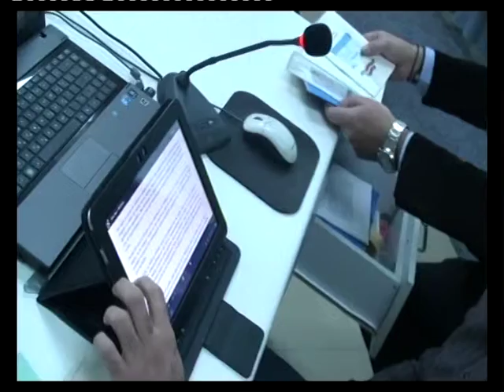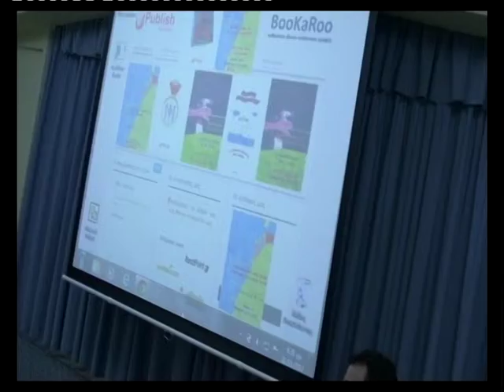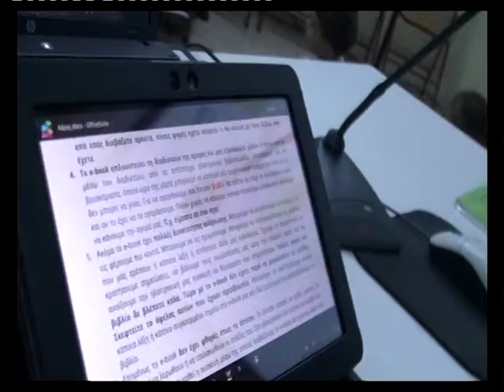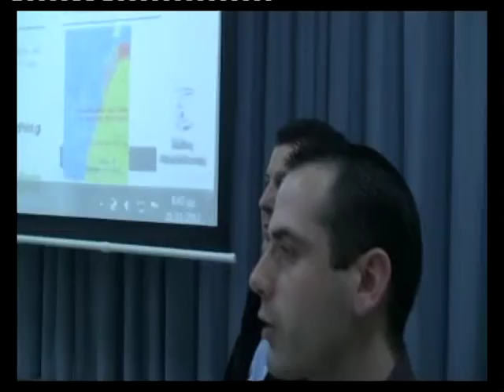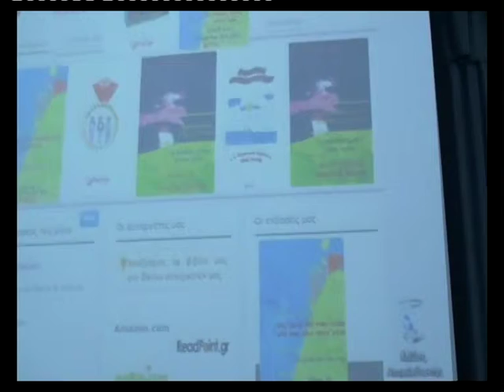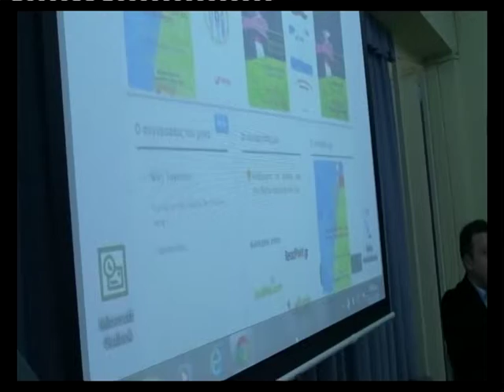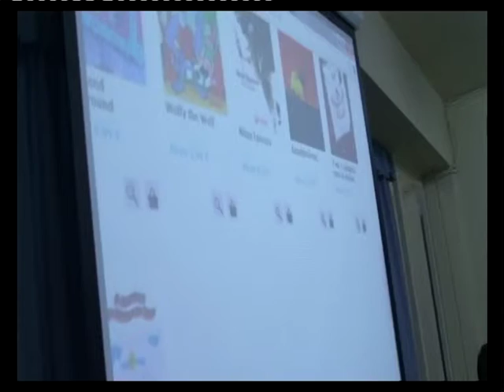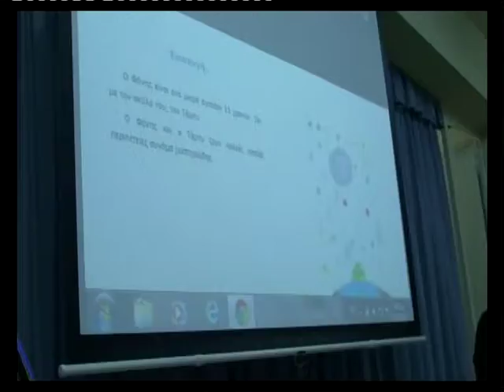Παρουσίαση εκδόσεων uPublish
Παρουσίαση των εκδόσεων uPublish για το ηλεκτρονικό βιβλίο (e-book) και τα πλεονεκτήματά του έναντι του εντύπου στο 1ο Δημοτικό Σχολείο Νέας Ιωνίας με αφορμή την ηλεκτρονική έκδοση των παιδικών παραμυθιών των μαθητών της πρώτης και πέμπτης τάξης που έγραψαν υπό την καθοδήγηση του δασκάλου κ. Ασημόπουλου Γιώργου.